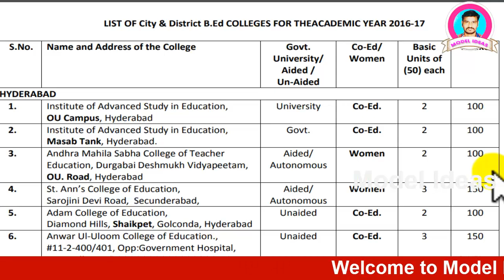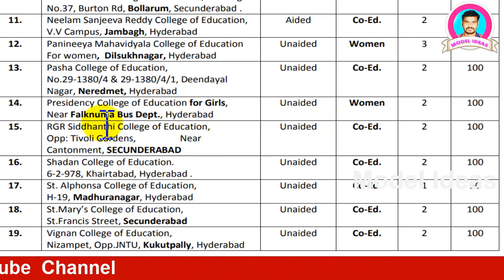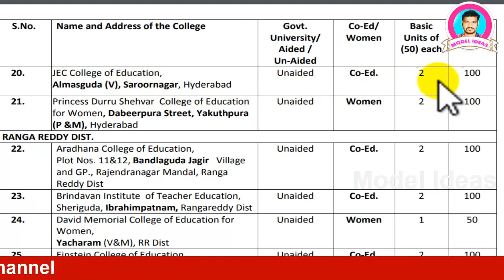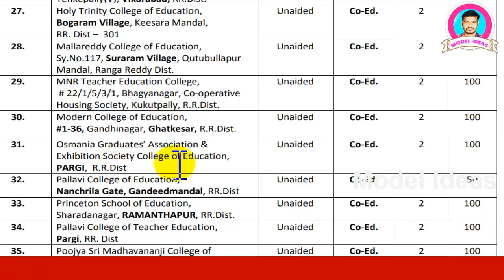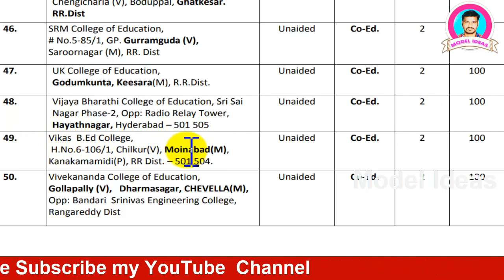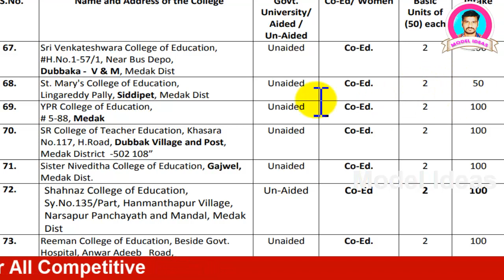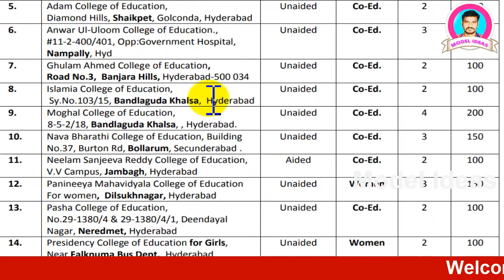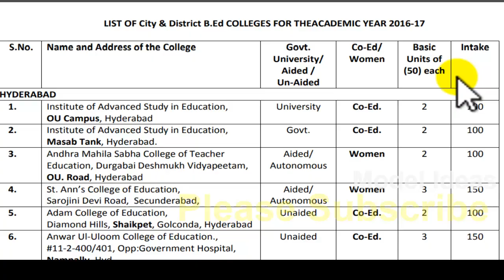B.Ed Colleges of Osmania University, B.Ed colleges, B.Ed Web Options, |Model Ideas| Rajendar Bondla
Hi Friends...
1) Promotion of Your Business
2) Promotion of Your APPS
3) Promotion of Your Institutes
4) Promotion of Your Websites/YouTube Channels